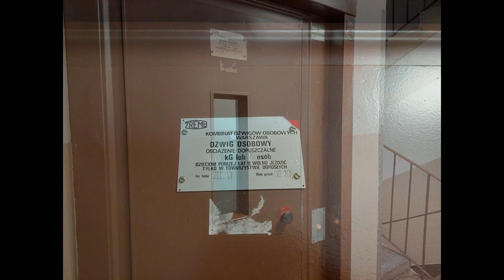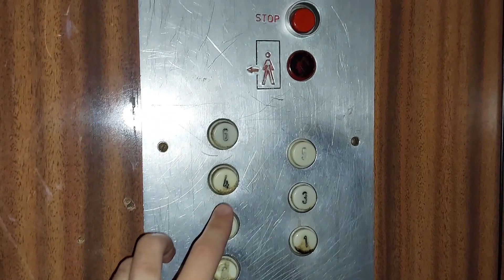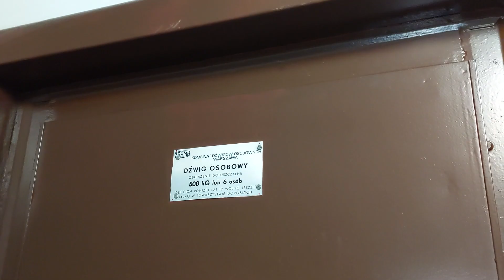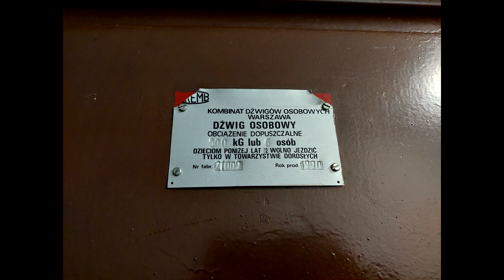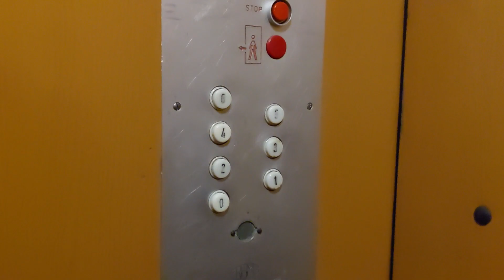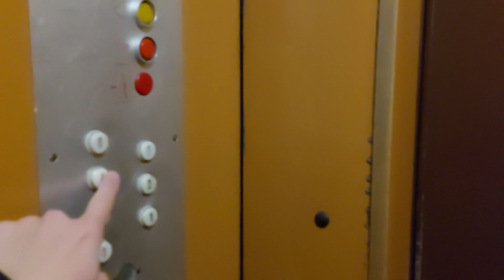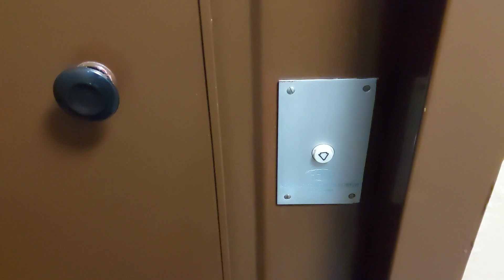2x ZREMB oryginalny z 1990 roku @ ul. Sztabowa 80-80A, Wrocław 🇵🇱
[ENG] Two 1990 KDO-ZREMB traction elevators (original) @ Sztabowa 80-80A, Wrocław 🇵🇱
[GER] Zwei 1990 KDO-ZREMB Aufzüge @ Sztabowa 80-80A, Breslau 🇵🇱

Przypomnijmy sobie plomby na południowej części Wrocławia, w tym filmie wieloklatkowiec przy ulicy Sztabowej, gdzie kryją się bardzo interesujące dźwigi licencyjne.
Szczególnie te dźwigi mi się spodobały ze względu na ich klimat.

Dane dźwigów:
Producent: KDO-ZREMB
Piętra: 8 (0-7)
Udźwig: 6 osób / 500 kg
Rok produkcji: 1990
Typy wind: Osobowo-Towarowe (MDA)
Dźwigi konserwuje firma Lift-System